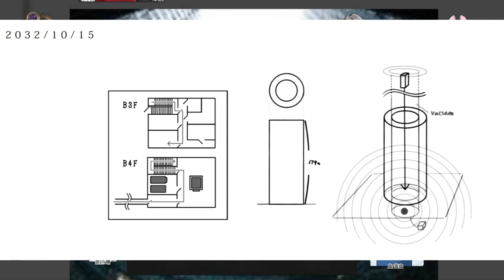【CoC台風の目】半径30cmから離れちゃダメよっ♡【クトゥルフ神話TRPGリプレイ】[酢]8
＊椿ちゃんのHP、Part２～Part１０まで１２になってる、、ほんとは10です、ミス、、、、、
＊魚ちゃんのMP、Part２～Part１2まで14になってます、ほんとは16です、、、ミス、、、
データ残ってないのでもう修正ができないのでここに書いておきます、すみません；；

クトゥルフ神話TRPG「台風の目」でみんなで遊んだよ。
ちなみに遊んだのは２０２３年の１月だよ。一年経つ前に投稿できてよかった～～～。
いつかとらぺちゃんがイラスト付きリプレイ動画を上げてくれるはずだけど、とりあえず私の方でリプレイ動画として投稿していこうと思うよ。
この時やったくるみちゃんがうるさすぎて、ご近所さんから苦情来ました。
それ以降は一度も言われていません。つまり相当楽しんでたってコト。
すんごい楽しいシナリオだったのでよかったら最後まで見てね。

【出演】(敬称略)
ひなぴよ[酢]◇胡桃沢 剛(くるみざわ つよし)
オネエ、やるわよ～～～ッッッ♡SIZ18の屈強なオネエつれてきました、
ゲイバーの店長です。このキャラクター今でも大好きです。

・優月◇夏目 祐介(なつめ ゆうすけ)

・無能【ゲーム脳ちゃんねる 】◇渡辺 喃(わたなべ だん)
だんちゃん、めちゃくちゃイイ男の匂いがするのよね・・・あたしのいい男レーダーがビンビンに反応してるわ♡なんかすんごい被り物してて個性的よね♡

・とらぺちぃの◇名嘉 椿(なき つばき)
椿ちゃんとはお友達よ💛アタシの亡き親友のお嫁さんなの♡

・ごどぜ◇魚 義魚(さかな よしうお)
うおちゃんよ💛よく家にお魚を仕入れてくれるわ♡そのお魚で作る「くさや」が格別なのよ～～♡

自称TRPG大好きおじさん。我らがパパ。
テトメトさんのRPからはTRPGへの愛を感じるので本当に好き。